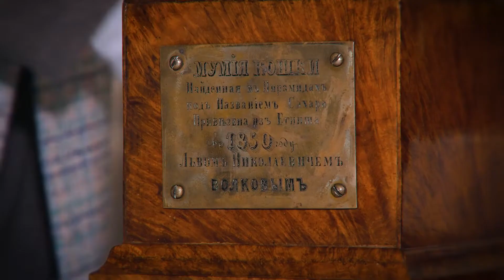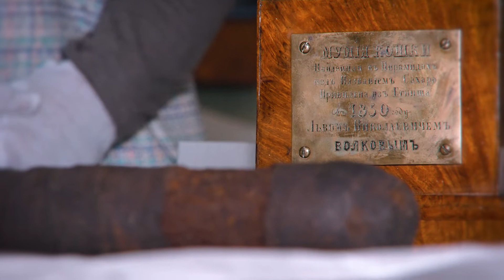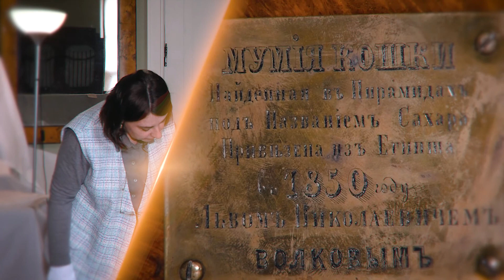Объект внимания. Египетские артефакты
В  усадьбе Архангельское хранится уникальный  реликварий в виде кошки. Это специальный предмет  для хранения священных мумифицированных останков. В музейную коллекцию  предмет поступил в 1929 году из имения Голицыных. Примечательно, что в наличии весь комплект – помимо реликвария, сохранилась и  мумия кошки – священного животного в древнем Египте.